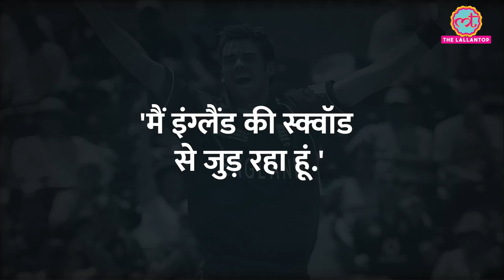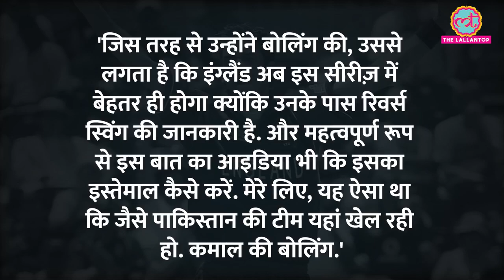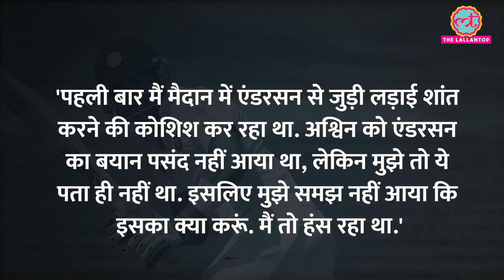James Anderson hue retire || cricket lover